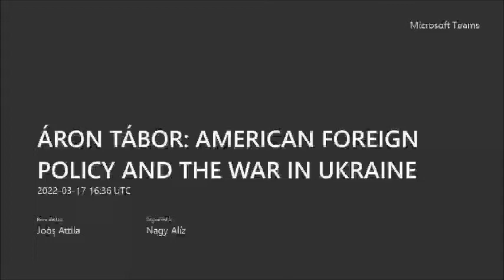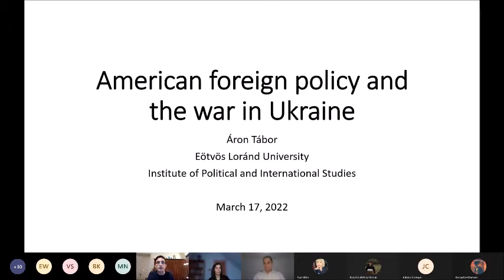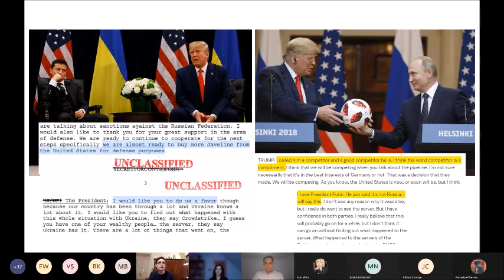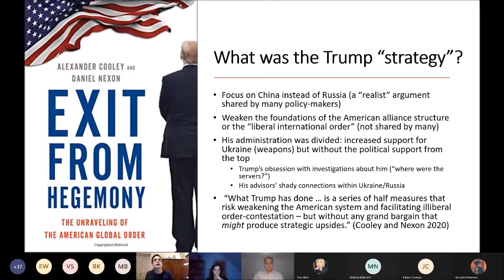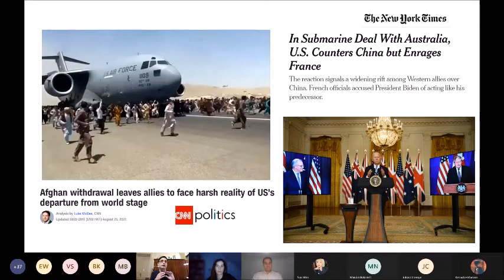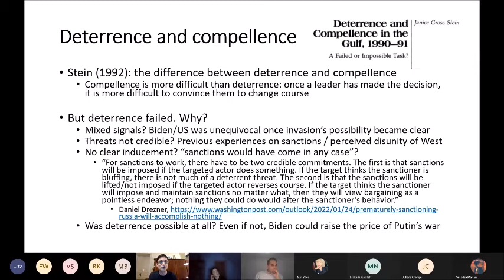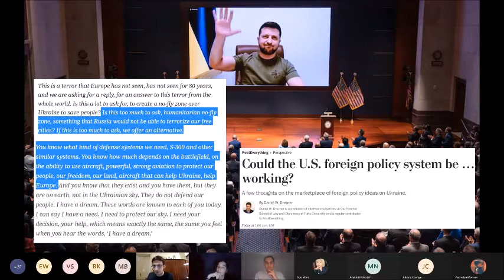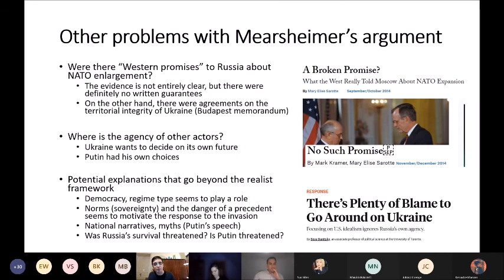Áron Tábor: American Foreign Policy and the War in Ukraine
4th event of the discussion series titled  "War in Ukraine" organized by the Institute of Political and International Studies of ELTE Faculty of Social Sciences. The title of Áron Tábor's (Lecturer, Department of International Relations and European Studies) lecture is "American Foreign Policy and the War in Ukraine."